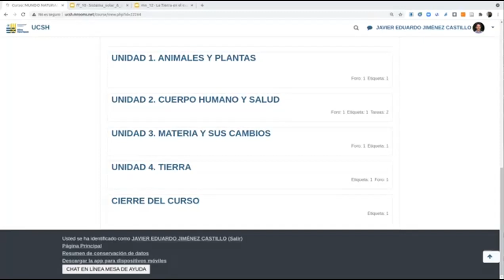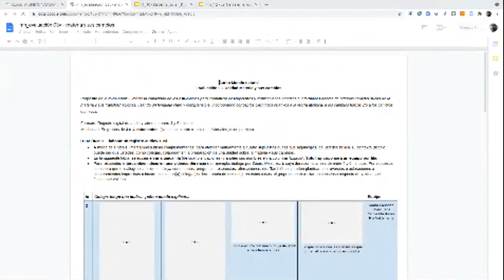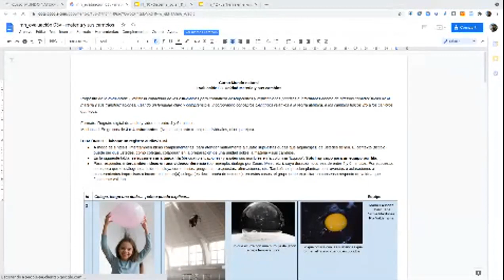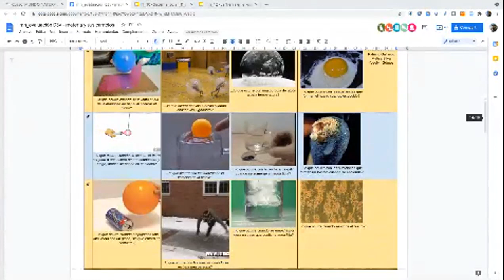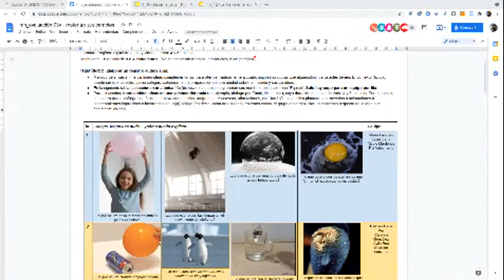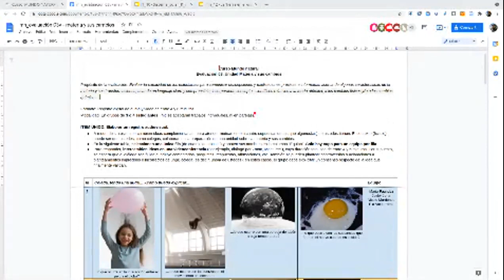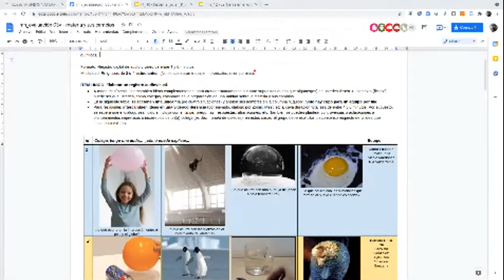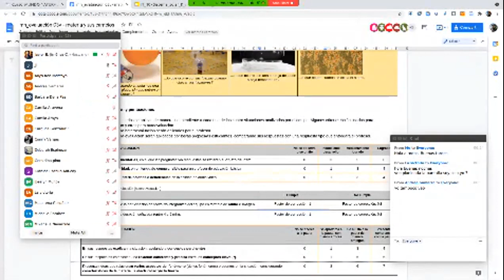mn2021 03 sesión21a